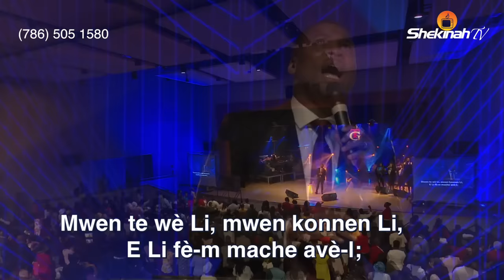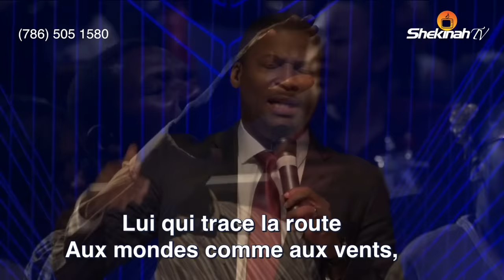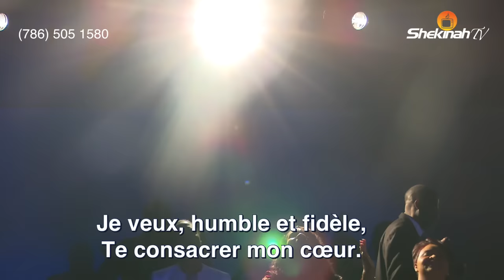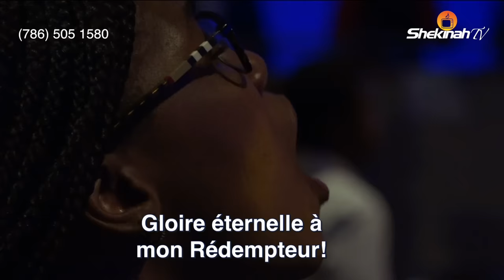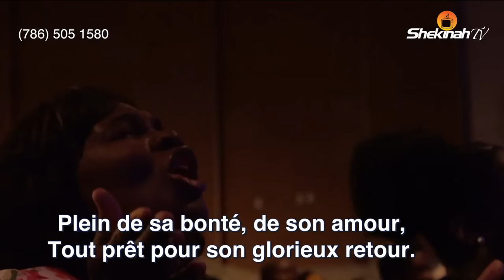PROPHETIC WORSHIP - Gregory Toussaint | - Abandonne ta vie tes craintes li- Oui je veux te bénir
Pou Bay Ofrann:
To Give Offering:

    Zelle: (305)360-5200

Lyrics:
M ape mache sèl ak Jezi
Nan yon kominyon san fen
Lemonn pa kapab fè m plezi
Mwen pou Kris e Kris pou mwen.
Kè
Mwen te wè li, mwen konnen li!
Li fè mwen mache avè l;
E li fè m kado prezans li,
Se yon kado etènèl.
Ki gran glwa, wè bèl prezans li,
Ki gran jwa, wè l fasafas!
Mwen ba li lavi m pou toutan,
Li te sove m nan lagras.
2
Sou montay la mwen te wè li;
Kris, Konsolatè, Zanmi;
Laglwa vizyon sa a va rete
Jouk tan lavi mwen fini.

Lyrics
1.
Abandonne ta vie
Tes craintes et tes voeux,
À la grâce infinie
Du Souverain des cieux.
Lui qui trace la route
Aux mondes comme aux vents,
Guidera sans nul doute
Les pas de ses enfants.
2.
Qu'il soit ton espérance
Aux bons, aux mauvais jours;
Qu'il soit dans la souffrance,
Ton unique recours.
Dis-lui toutes tes peines,
Remets-lui tes douleurs;
Il a brisé tes chaînes,
Il séchera tes pleurs

3
Espère, âme angoissée,
Espère en ton Sauveur!
Il connaît ta pensée,
Il a lu dans ton coeur.
Il est l'amour suprême,
Il est le vrai chemin;
Viens à Lui, car il t'aime,
Viens! Il te tend la main.

4
A ta voix qui m'appelle,
Je répondrai, Seigneur,
Je veux, humble et fidèle,
Te consacrer mon coeur.
Pour moi plus de tristesse!
Je vivrai par la foi,
En célébrant sans cesse
Le bonheur est à toi.

Lyrics:
Oui, je veux te bénir
1
Oui, je veux te bénir et chanter ta clémence.
Hélas! Seigneur, je t’avais irrité;
Mais tu m’as d’un regard rendu ta bienveillance,
En me lavant de mon iniquité. (bis)

2
Le Dieu fort est ma paix, il est ma délivrance;
De mon esprit il bannit la frayeur;
Je veux donc en lui seul mettre ma confiance,
Et donner gloire à mon Libérateur. (bis)

3
Venez, enfants de Dieu! puisez, pleins d’allégresse,
L’eau du salut à la source des eaux;
Racontez les bienfaits, proclamez la promesse
De l’Éternel qui guérit tous vos maux. {bis}

Lyrics:
Mort avec Christ d'une mort volontaire

1.
Je vis au ciel déjà sur cette terre;
En attendant son glorieux retour,
Je suis gardé par Lui de jour en jour.
[Refrain]
Jour après, gardé par son amour,
Jour après jour à l'abri de son aile;
C'est le repos et la vie éternelle…
Je t'appartiens, ô Sauveur, pour toujours!
2
Il n'est douleur que son coeur ne partage,
Il n'est fardeaux dont Il ne me soulage
Il n'est de pleurs qu'Il ne daigne tarir,
Il n'est de maux qu'Il ne puisse guérir.
3
A mes soupirs s'incline son oreille;
Lorsque je dors, près de moi son coeur veille;
Quand pour toujours mes yeux se fermeront,
Ses bras puissants au ciel me porteront.

Lyrics
Refren:
C'est mon cantique, c'est mon histoire!
Alléluia! Je chante à sa gloire!
Gloire! Alléluia! Gloire au Sauveur!
Gloire éternelle à mon Rédempteur {Bis}
1.
Quelle assurance, je suis sauvé!
Quel avant-goût du ciel m'est donné!
Né de l'Esprit, baptisé de feu,
Créé de nouveau, je vis pour Dieu

2.
Quelle assurance, je suis joyeux!
Déjà mon nom est inscrit aux cieux!
L'amour céleste remplit mon coeur
Depuis mon abandon au Sauveur!
3
Quelle assurance, je suis en paix!
La paix de Jésus dure à jamais!
Plein de sa bonté, de son amour,
Tout prêt pour son glorieux retour

CHAPTERS:
00:07 Map mache sel ak Jezi
07:42 Abandonne ta vie
15:47 Oui, je veux te bénir
24:20 Pwofetik delivrans
30:12 Mort avec Christ d'une mort volontaire
34:31 Quelle assurance, je suis sauvé